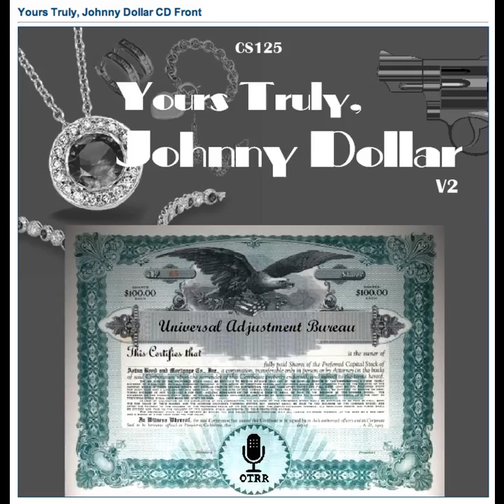Yours Truly, Johnny Dollar - 610806 750 The Perilous Padre Matter (cut open)